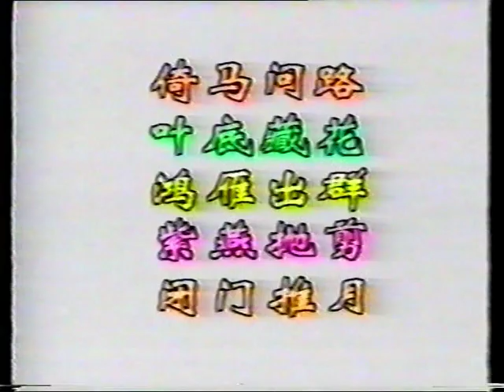Baguajan Educational Film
Participants: Mao Ming Thai